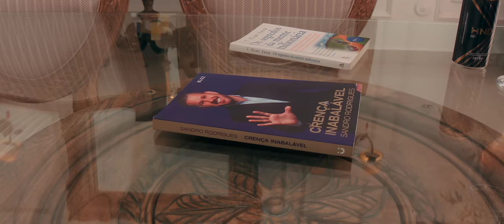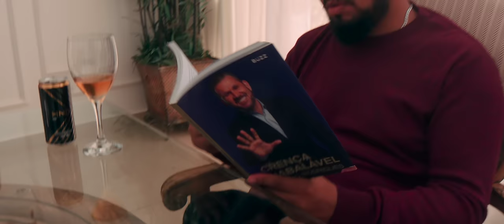SANDRINHO - VOZES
Cantor, compositor e interprete: Sandrinho
Produção, gravação,masterização e mixagem: Sergio Augusto
Captação,direção e edição de vídeo:  Junior Silva - @Mandelão Filmes e Elite Filmes
Designer gráfico: Wander Costa
Fotografia: Junior Silva
Figurino: Rosana Almeida

(LETRA)

(refrão) “1.bis”
Eu sou dono  do meu futuro,
Não ouço as vozes do mundo,
Elas mentem sobre tudo,
Sobre quem sou e o que eu quero pra mim,
Sigo firme e seguro,
Há uma luz que me guia no escuro, e a única voz que eu escuto,
Diz que eu posso e que eu vou conseguir!

Me diz pra quê colocar esses planos no papel
Se você nunca vai sair desse amargo féu,
Essa é sua vida e é melhor você se conformar
O mundo é grande e você é pequeno pra lutar
Pra quê se esforçar se o final é sempre o mesmo,
Você vai fracassar e vai ficar no mundo a esmo
Melhor reconhecer que você nasceu pra sofrer
E que o sucesso nunca irá sorrir pra você, não!
Me ouça e desista pra não se frustrar
Se não percebe ao seu redor ninguém quer te apoiar
Medo de te ver sofrer por sonhar alto de mais
Talvez tenham razão seus amigos e seus pais
Eles também tentaram e querem te proteger
Eles até lutaram, mas não conseguiu vencer
Só querem te convencer, que o preço é alto de mais
Que sonhos são ilusões nunca se tornam reais...

Já calculou o tamanho do risco de perder
Se o investimento não der certo como se erguer
Como encarar de frente todos os que duvidaram
E assumir que estavam certo quando te alertaram
“Ce” não precisa passar por esse constrangimento
Se conforme com a vida simples que tem no momento
Esquece a faculdade a casa o carro importado
Aquela viagem em família não é pra fracassado, não!
Quem disse que essa vida é pra qualquer um
É só pra quem tem talento e você não tem nenhum,
Melhor contar com a sorte quem sabe a sorte te encontra
Não acredite no conto que os livros de sucesso conta,
Desperta desse sonho viva a realidade
No fundo você duvida da sua capacidade
E sem habilidade torna-se bem mais difícil
Melhor que um triste fim é prevenir sem da inicio!

Eu sou o futuro brilhante que aguarda por você
Não dê ouvido as vozes que querem te enfraquecer
Agüenta firme, continue até me alcançar
Quem criticou vai te aplaudir e vai te respeitar,
Quem era tido como louco hoje é inspiração
De coragem de luta,foco  e determinação
Mantenha sua fé em mim não pare de lutar
Eu tenho bênçãos e conquistas pra te entregar, ouw
Falta muito pouco não desista agora, eu nunca vi um desistente dá um grito de gloria
E Passe o tempo que passar um dia vou chegar , vou compensar de acordo a semente que plantar
Você plantou com fé, regou com persistência, resistiu por amor com inabalável crença
Receba sua vitoria eis aqui a
sua benção, prazer eu sou o seu futuro de excelência...